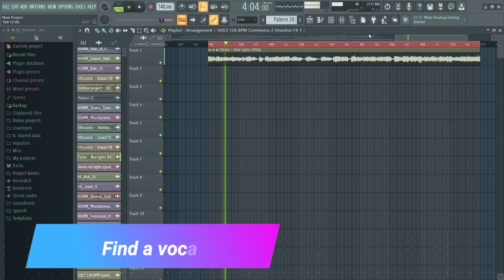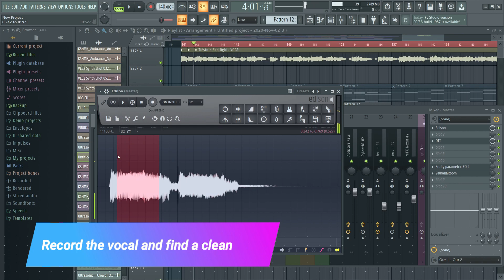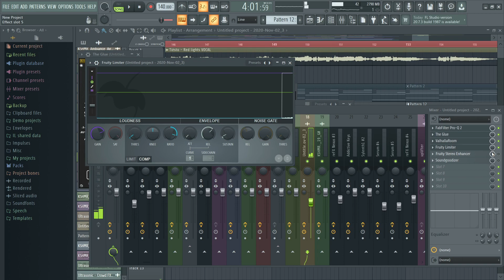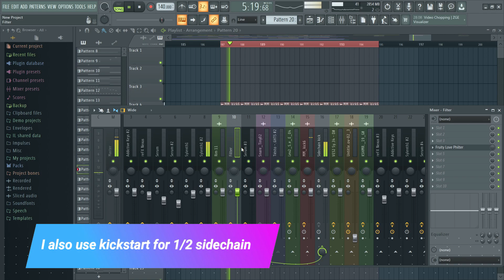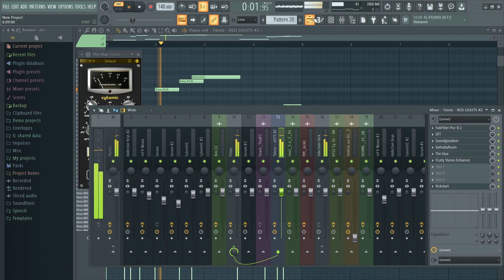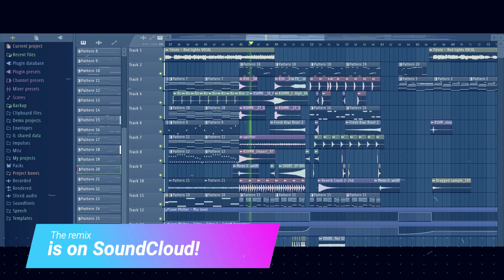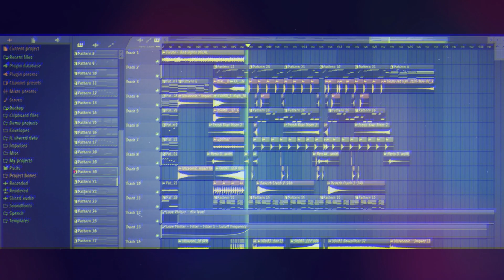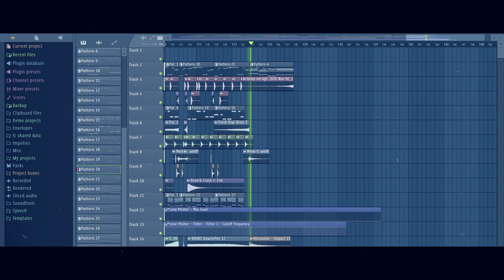How to make FUTURE BASS! (like ILLENIUM)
Final Result: 5:45
**FLP is only for learning purposes. You cannot share this project with anyone.**